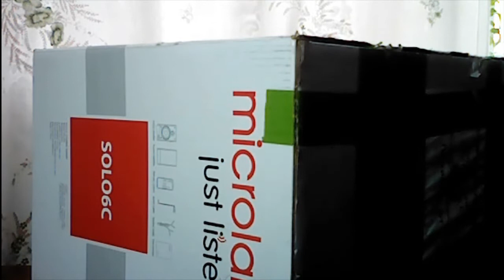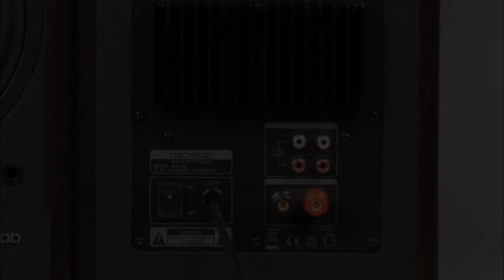Распаковка колонок Microlab SOLO 6C.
Продолжаю затариваться новыми девайсами. На этот раз вскрытие колонок Microlab SOLO 6C.